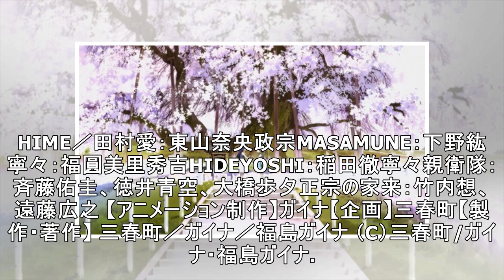GAINAX×「ガンダムSEED」監督×「エヴァ」貞本義行 “福島・三春町”のPRアニメをWEB配信